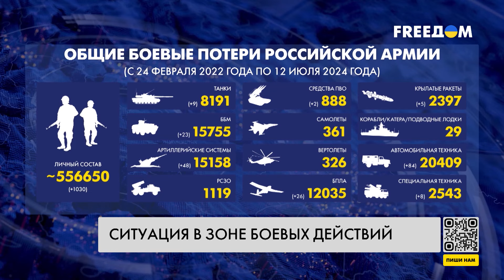🔥 Сводка с фронта: возле баз ВС РФ в Крыму активизировались партизаны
Треть всех боев сосредоточена на Покровском направлении. Харьковская область – под постоянным огнем авиации противника. Приграничные Сумская и Черниговская области – под артогнем, там армия РФ также проводит диверсионно-разведывательную деятельность. Подробнее о ситуации на передовой – узнавайте в сводке Генерального штаба ВСУ.